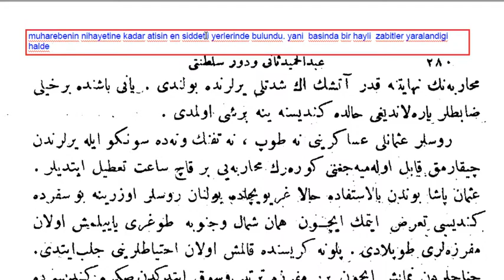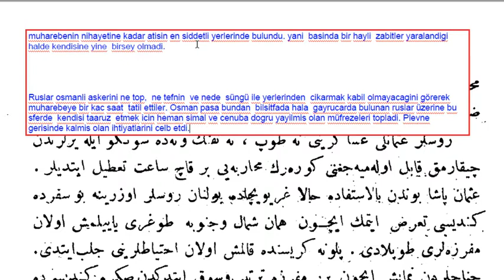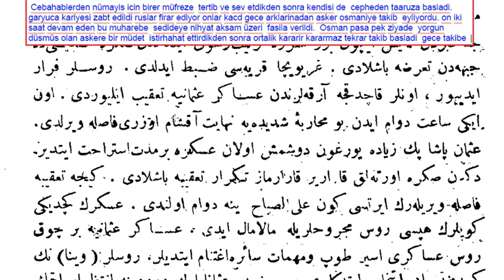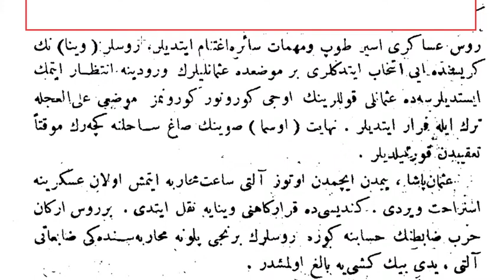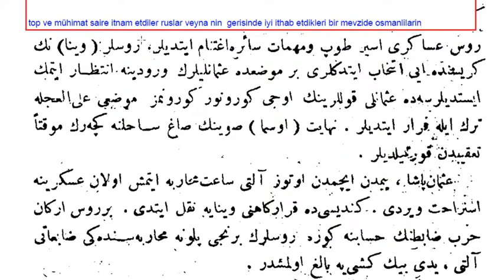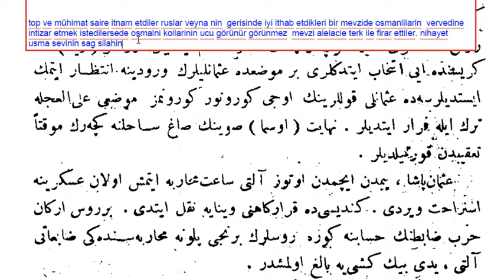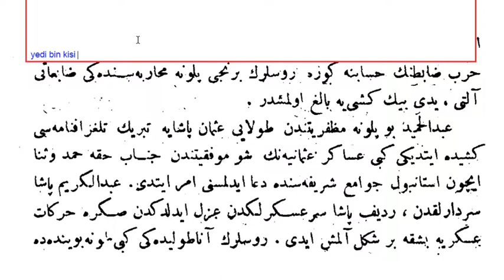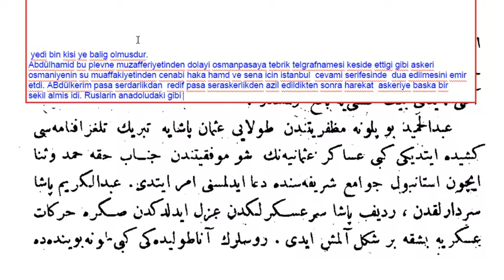Abdülhamid-i Sani ve devr-i saltanatı hayat-ı hususiyesi ve siyasiyesi